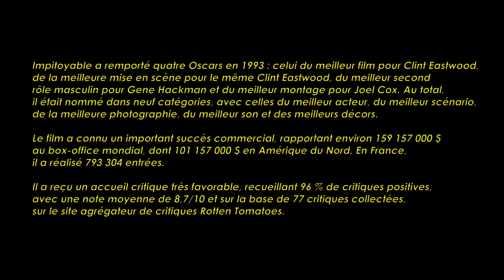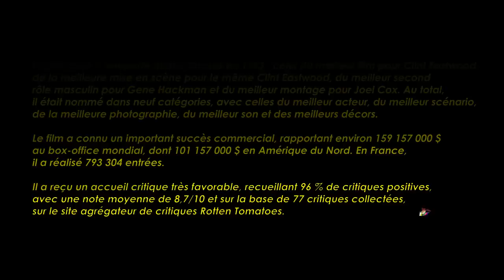Impitoyable de Clint Eastwood (1992) Cinemannonce 40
Retrouvez la bande-annonce de Impitoyable ponctuée des secrets de tournage et d'anecdotes sur ce film.

0:00 A propos de ce film
0:51 Bande-annonce et secrets de tournage
3:04 Autres bandes-annonces à découvrir

Impitoyable ou Impardonnable au Québec (Unforgiven) est un film américain réalisé par Clint Eastwood, sorti en 1992.
Kansas 1880. William Munny, redoutable hors-la-loi reconverti dans l'élevage va, à la demande d'un jeune tueur, reprendre du service pour venger une prostituée défigurée par un cow-boy sadique…

Fiche technique
Titre original : Unforgiven
Titre québécois : Impardonnable
Réalisation : Clint Eastwood
Scénario : David Webb Peoples
Photographie : Jack N. Green
Direction artistique : Adrian Gorton, Rick Roberts
Décors : Henry Bumstead
Montage : Joel Cox
Production : Clint Eastwood, David Valdes
Sociétés de production : Warner Bros. et Malpaso Productions
Dates de sortie France : 9 septembre 1992